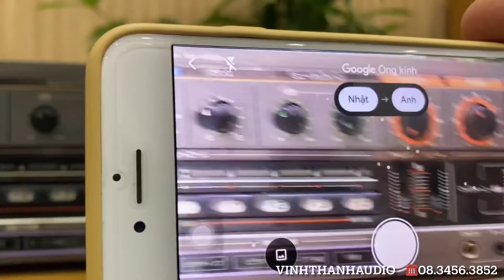Sử dụng amply karaoke Nhật tiếng Nhật